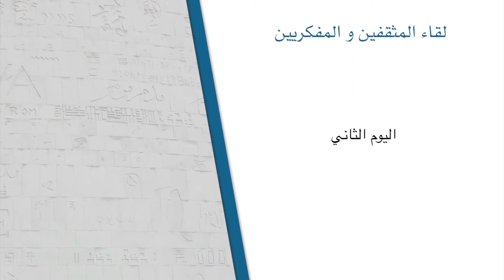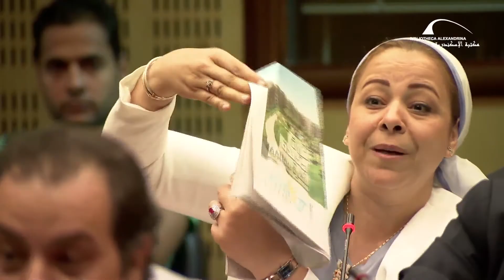لقاء المثقفين والمفكرين - اليوم الثاني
نظمت مكتبة الإسكندرية يومي 13 و14 يوليو2017  لقاء المثقفين والمفكرين مع مديرالمكتبةوالتي حرصت فيه المكتبة على التواصل والحوار مع المثقفين؛ إيمانًا منها بأهمية دورهم في تحديث المجتمع، وطرح الرؤى والأفكار بشأن ما ينبغي أن تقوم به المؤسسات الثقافية، وبخاصةً مكتبة الإسكندرية في سياق رسالتها نحو نشر المعرفة، والإبداع، وحرية التعبير، ومواجهة التطرف.